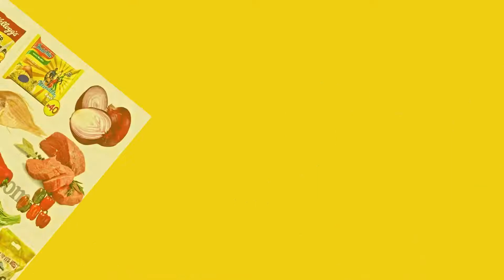WeBarn Foods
WeBarn Foods is the Biggest online Food Store in Lagos with a non-negotiable promise of Quality and Affordability on all products along with our unrivaled free delivery services